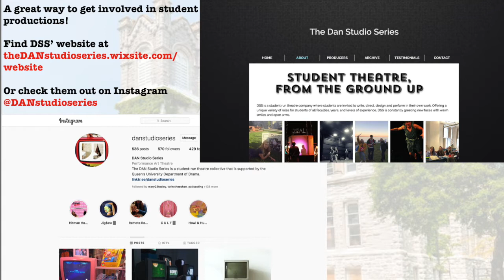DSUS Talks - Episode One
DSUS is starting a new initiative this year, DSUS Talks!

Our mission is to start conversation in the DAN School about our local and global arts communities, though conversations on this podcast.
If you're interested in being a guest on our future episodes, fill out this form,

This episode is for all our current and future incoming students, everything you need to know about DAN School student life is in this podcast!  From course info, to cool places to hang out on campus, this episode includes everything incoming students need to know.

This episode features hosts Hamish Hutchison-Poyntz (Vice President, Operations), Serena Ferzli (Vice President, Student Affairs), Sarah Corbett (Editor of the Digest), and Hannah Wannamaker (DAN School student guest).

CONTACT DSUS:
Facebook: the DAN School Undergraduate Society